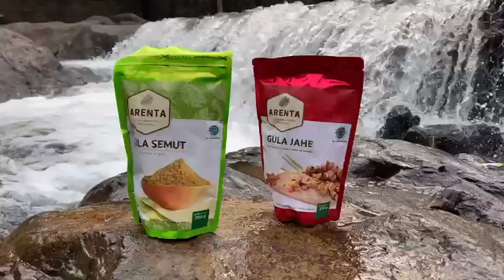SOLUSI TRAVELING, Jahe Instan Minuman Herbal saat Anda Treveling (Jesmil)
kami menyediakan produk-produk minuman herbal;

- Gula Semut
- Jahe Merah
- Jahe Kunyit
- Jahe Temulawak
- Gula Cair Aren

 For Order and Information, Hubungi 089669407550